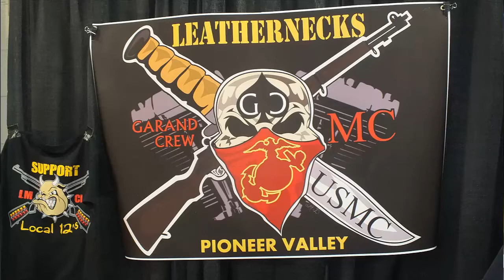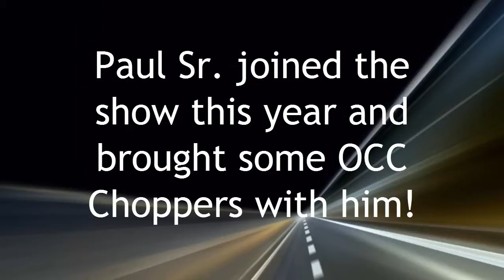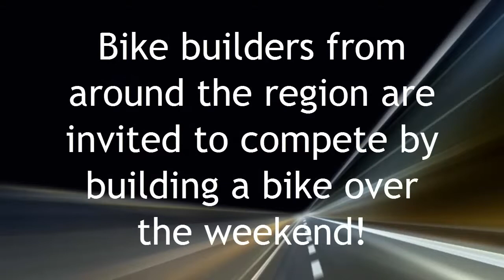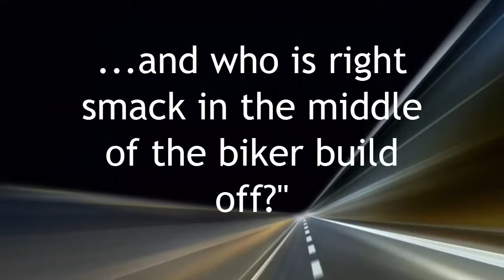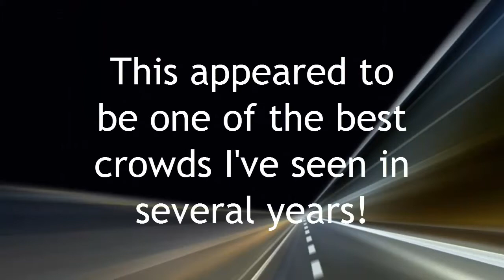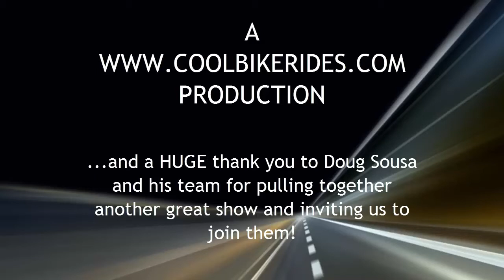2014 Springfield Motorcycle Show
A production! Did you make it to the 2014 Springfield Motorcycle Show held in West Springfield Mass this year? If so, you may be a star! The video contains music, photos and video from the 2014 show. If you didn't make it, be sure to check out this video and see some of what you missed!